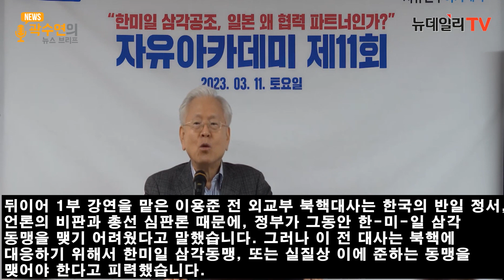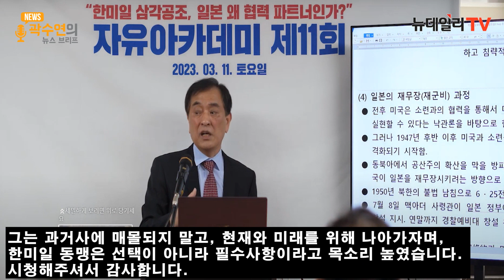김일성 '갓끈 전술'의 노림수?... 친·종북 좌파, 반일에 목매는 이유 | 곽수연의 뉴스브리프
안녕하세요 곽수연의 뉴스브리프입니다.
이번 주제는 북한의 갓끈 전술과 한-미-일 삼각 공조의 중요성 입니다.